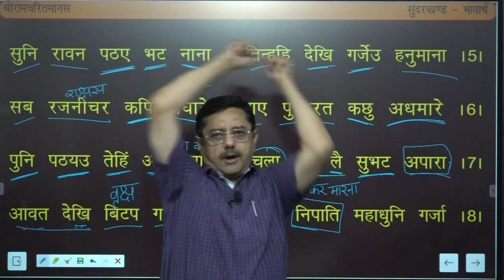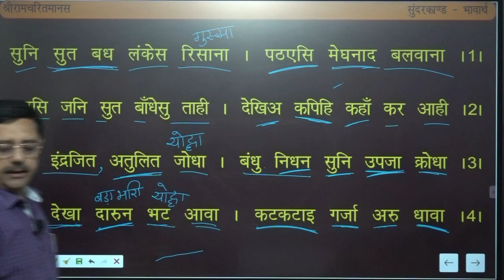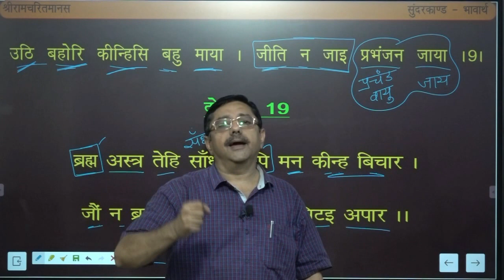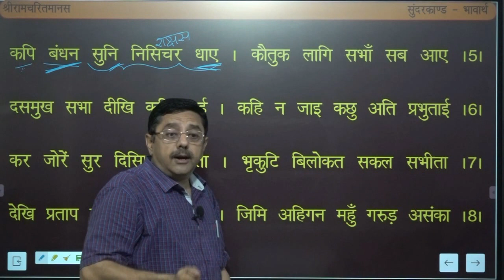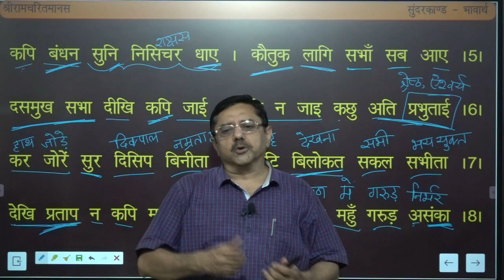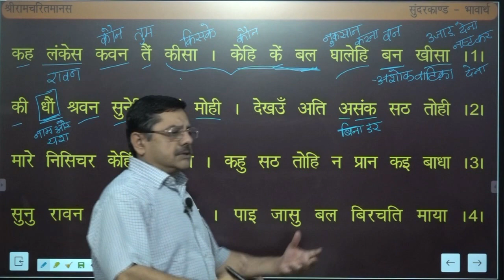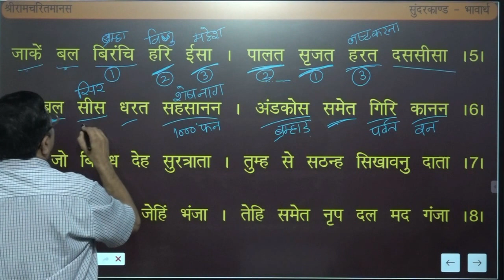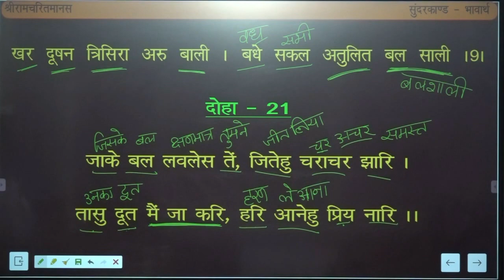Sunderkand full meaning Part-6 I सुंदरकांड सम्पूर्ण अर्थ भाग-6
4. मंगल भवन अमंगल हारी ।
द्रवहु सो दसरथ अजिर बिहारी ।।

7. त्वमेव माता च पिता त्वमेव I  मंत्र का सम्पूर्ण अर्थ I Tvamevmata Pitatvamev Full meaning

14. असतो मा सद्गमय तमसो मा ज्योतिर्गमय मंत्र का अर्थ I Asto Ma Sadgamy Tamso ma Jyotirgamy Fulll meaning

16. ॐ सह  नाववतु सह नौ भुनक्तु I सम्पूर्ण अर्थ I Om Sah Nanavavatu Sahnau bhunaktu Full meaning

17. सर्वे भवन्तु सुखिनः सर्वे सन्तु निरामया I सम्पूर्ण अर्थ I Sarve Bhavanti Sukhinah Full Meaning

18. ॐ पूर्णमदः पूर्णमिदं पूर्णात पूर्णमुदच्यते मंत्र का अर्थ I Om Poornmadah poornmidam mantra full meaning